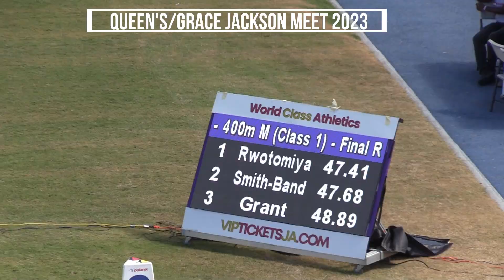Mark Anthony Miller - 400m - Queen's Grace Jackson Meet 2023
Giving thanks all is well...